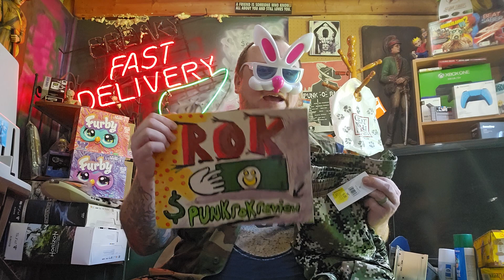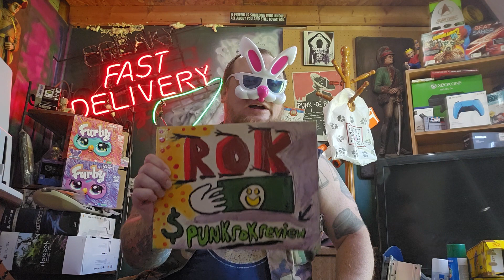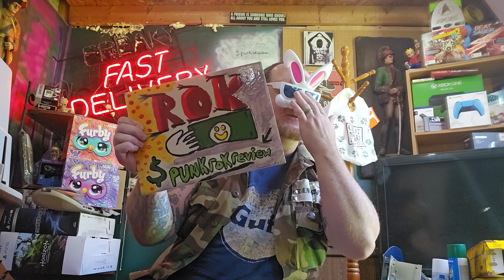Dogg supply. a snoop Dogg clothing company review.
our reviews suck,  so all the crap you wear doesn't have to